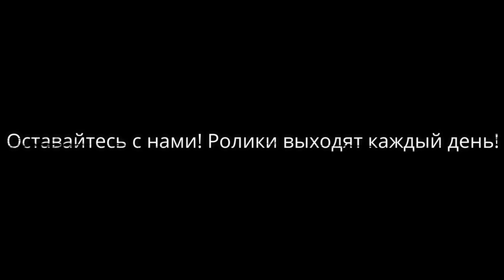США. После потопа! Едем на американскую свалку! USA. After the flood! Let's go to the American dump!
Как вы уже знаете из наших предыдущих видеороликов! У нашей дочери в её доме случился потоп! Ну и конечно много вещей пришло в негодность! Пришлось ехать на Американскую свалку! Я конечно не упустил такой возможности заснять екё для своих зрителей! Ничего особенного но всётаки интересно!
As you already know from our previous videos! Our daughter had a flood in her house! And of course a lot of things fell into disrepair! I had to go to the American landfill! I certainly have not missed this opportunity to shoot eke for the audience! Nothing special but still interesting! All a great preview write comments like!
正如你已经知道从我们以前的视频！ 我们的女儿在她的房子里有一个洪水！ 当然，很多事情都变得年久失修！ 我不得不去美国垃圾填埋场！ 我当然没有错过这个机会拍摄eke的观众！ 没有什么特别的，但仍然有趣！ 所有伟大的预览写评论一样！
Kuten tiedätte edellisistä videoistamme. Tyttärellämme oli tulva talossaan! Ja tietysti moni asia meni pieleen! Minun piti mennä Amerikan kaatopaikalle! En todellakaan ole menettänyt tilaisuutta ampua eke yleisön puolesta! Ei mitään erikoista, mutta mielenkiintoista. Hyvä esikatselu, kirjoita kommentteja.
Som du allerede vet fra våre tidligere videoer! Vår datter hadde en oversvømmelse i huset hennes! Og selvfølgelig en masse ting falt i disrepair! Jeg måtte gå til det Amerikanske deponi! Jeg absolutt har ikke gått glipp av denne muligheten til å skyte eke for publikum! Ikke noe spesielt, men likevel interessant! Alt en stor forhåndsvisning skriv kommentarer som!
Wie Sie bereits aus unseren vorherigen Videos wissen! Unsere Tochter hatte eine Flut in Ihrem Haus! Und natürlich sind viele Dinge unbrauchbar geworden! Ich musste auf Eine amerikanische Mülldeponie! Ich habe sicherlich nicht die Gelegenheit verpasst, für meine Zuschauer zu Schießen! Nichts besonderes, aber es ist interessant! Alles gute zum ansehen schreiben Sie Kommentare setzen likes!
Como ya sabes de nuestros videos anteriores! ¡Nuestra hija tuvo un diluvio en su casa! Bueno, por supuesto, muchas cosas han llegado a la maldad! ¡Tuve que ir a un vertedero Americano! ¡Ciertamente no he perdido esta oportunidad de grabar fotos para mis espectadores! Nada especial,pero todo es interesante! Todo el mundo excelente ver escribir comentarios poner me gusta!
   周知のように、以前の動画! 私たちの娘は彼女の家に洪水がありました！ そしてもちろん、多くのものが荒廃に落ちた！ 私はアメリカの埋立地に行く必要がありました！ 私は確かに観客のためにエケを撮影するには、この機会を逃していません！ 何も特別なしかしまだ興味深い! 大きなプレビューを書くコメントをいただきます。 私たちのチャンネルを購読！